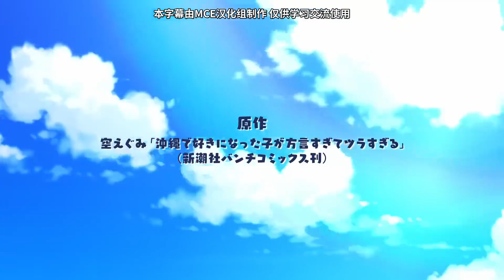【2025/1月】喜歡的沖繩妹說方言 -「預告PV」【MCE漢化組】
▼簡介/Introduction▼
♬ 請支持原版~ / ♬ Please support the original~